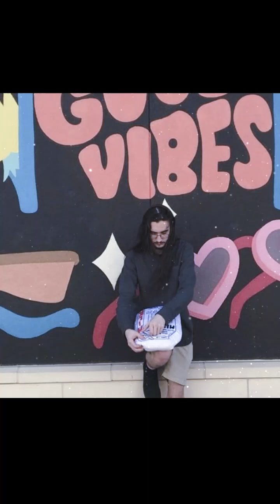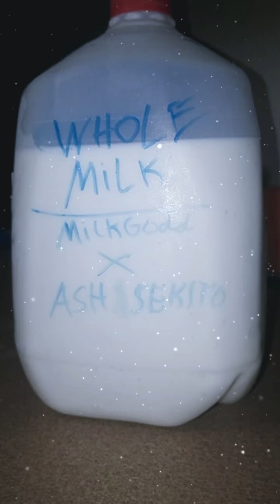Whole Milk MilkGodd x ASH SEKITO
WHERE MY MILK LOVERS AT??